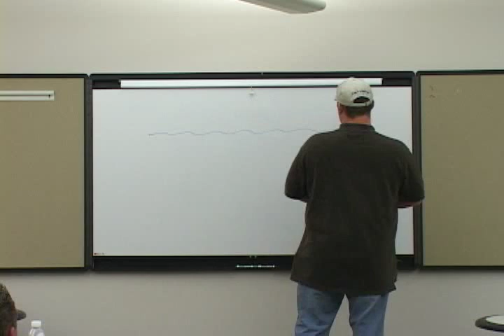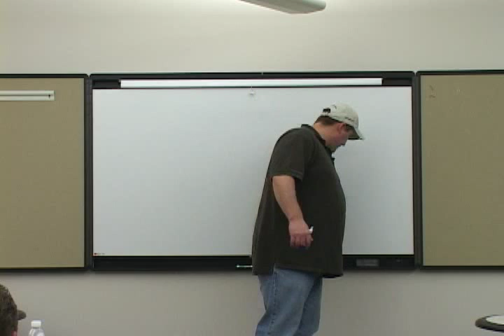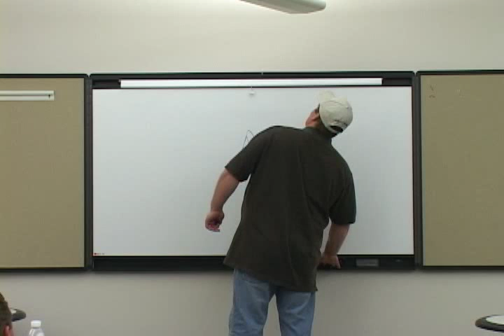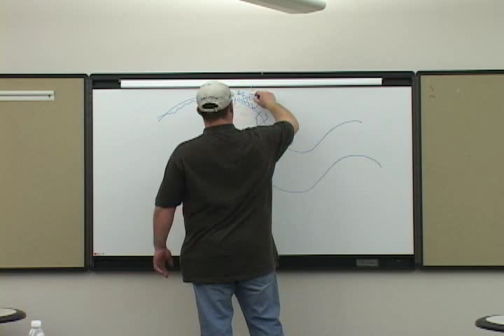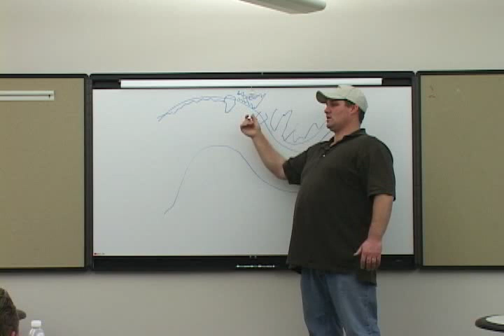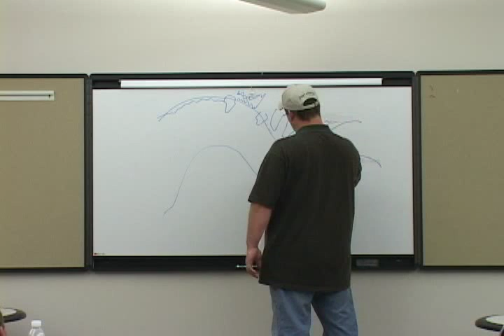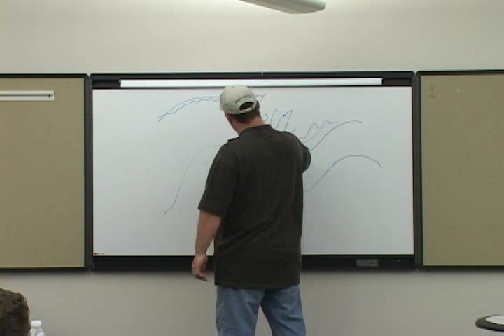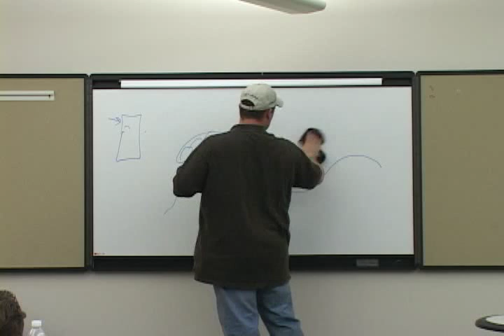Rainbow Trout Basics Part:06 "AX Academy"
This 10 part seminar, presented by Seth Burrill of the Angler's Xperience, will help you understand the rainbow trout and how to become more efficient at catching them. If you love trout fishing this seminar is definitely for you.